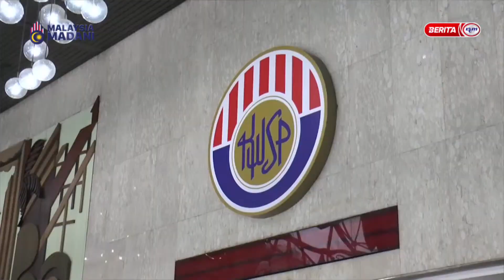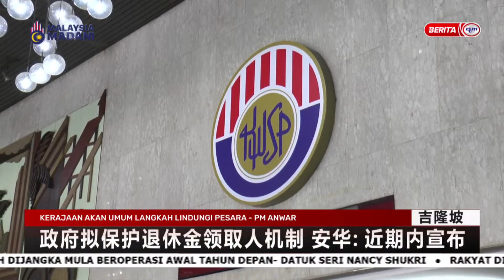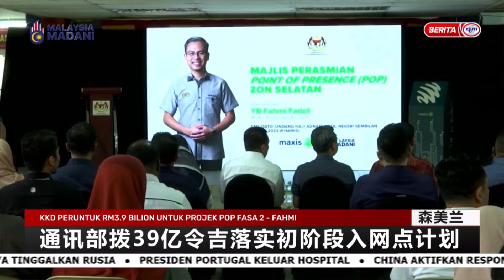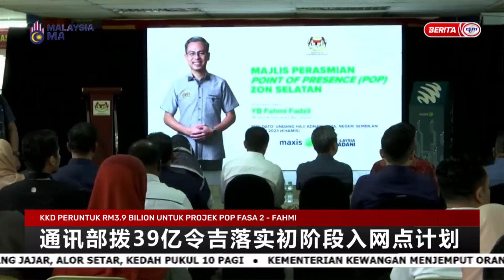6 JULAI 2023 - BERITA MANDARIN